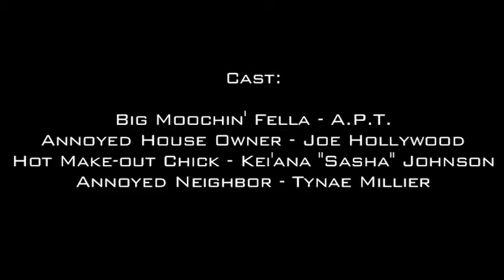Rick Ross BLOWIN MONEY FAST Spoof - Big Moochin' Fella!